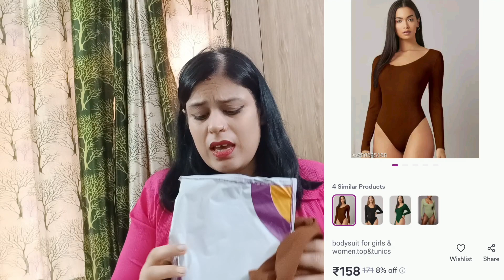👚🛍️ Meesho Affordable Top Wear Haul! 👗💰 | Crop Tops, Oversize Tees, Peplum Tops, Kurti Styles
1. VVeshh Women's Front Tie Peplum Polka Dot Top

2. Women's Sleeveless Top

3. Trendy Partywear Women Tops & Tunics

4. Infernium Women's T-Shirts Combo, Cotton Half Sleeves Round-Neck Printed T-Shirt for Girls, & Women, Very Trendy Printed T-Shirt (Pack Of 2)

5. Fancy Glamorous Women Shirts

6. ||BROWN OVERSIZE TSHIRT FOR WOMEM

7. tops

8. Square Neck Cuffed 3/4th Sleeves Stylish Women's Hosiery Navy Blue Top (23"Inches)

9. Women's Summer Crop Top, Casual Women's Ruffle Butterfly Sleeve Square Neck Ribbed Slim Fitted Top

10. bodysuit for girls & women,top&tunics

11. Heliisoer Strapless Woman's Long SleeveSolid Color Off Shoulder Ruched Lantern Sleeve Crop

Explore the latest affordable top wear options from Meesho in my haul! From crop tops to oversize tees, peplum tops to Kurti styles, I've got you covered for every occasion without breaking the bank. Join me as I showcase these budget-friendly finds! 🛍️💕